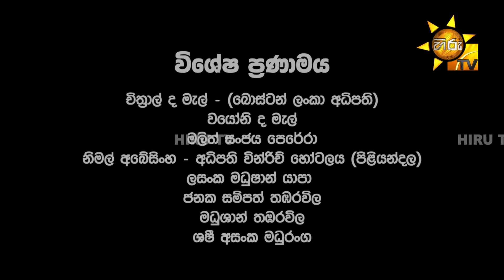Ahas - අහස් | Episode 25 | 2024-10-03 | Hiru TV